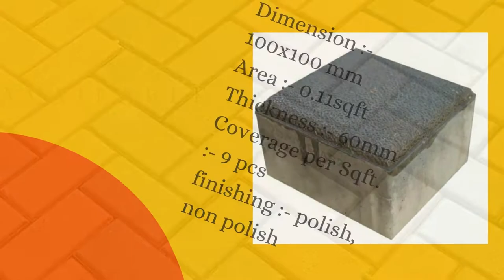ASIAN LEATHER FINISH PAVER BLOCK 60MM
Asian tiles manufacturing a highly versatile variety of design, color, textures, and finishes of paver blocks.
Paver blocks suitable for both domestic and commercial applications including, driveway, sidewalk, parking areas petrol pump, garden area, etc.
Paver has a unique quality to interlock with each other due to the large availability of various shapes.
It is a great material for residential and commercial applications for long-lasting.

The benefits of using Asian designer paver blocks

1. Durable and highly strength:- Pavers can withstand any type of vehicle load and pedestrian traffic with low maintenance & pavers are used for any type of traffic like low, medium and heavy.
2. More environment-friendly products:- Asian paver blocks are more environment-friendly as compared to the solid plain surface & block paving will also prevent rainwater from gathering or flooding, allowing you to create better drainage systems on your driveway or pathway, etc. Pavers blocks are slip-resistant and skid resistant.
3. Low maintenance products:- Pavers require low maintenance as compared to the plain concrete
4. Durable and highly strength:- The most important advantage of paver block is, if one block is damaged they can be easily removed and replaced with a new one and no heavy machinery is used for repairing or replacing of the block.